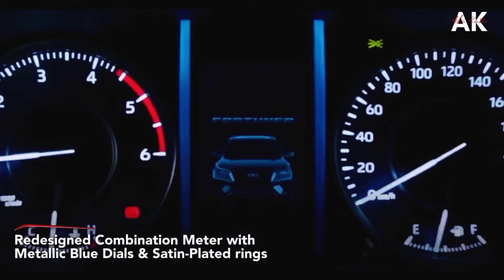Woww || NEW TOYOTA FORTUNER 2022 || BAKAL MENGASPAL 2022, ADA VARIAN HYBRID?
Kontan.co.id - New Delhi. Dari akhir tahun 2020 hingga awal tahun 2021, Toyota memperkenalkan mobil Toyota Fortuner versi facelift di pasar Internasional. Varian Fortuner ini membawa tampilan exterior yang diperbarui dan fitur tambahan.
Varian Legender dari Fortuner merupakan trim khusus yang dipasangkan dengan transmisi otomatis dan debut di beberapa wilayah Asia.
Sementara mesin diesel seri GD 2,8 liter ditingkatkan untuk menghasilkan tenaga maksimum sekitar 204 Horsepower dan torsi puncak 500 Nm.
Rumor seputar mobil Toyota Fortuner generasi berikutnya telah terdengar untuk wilayah India. Hal ini diharapkan akan menjadi peningkatan yang substansial dibandingkan dengan model yang ada.
Mobil Toyota Fortuner generasi saat ini telah berusia lebih dari 4,5 tahun. Tapi popularitas Fortuner tidak menyusut karena terus menjadi yang terdepan untuk kelas SUV di pasar Internasional.

ToyotaFortunergenerasiberikutnyamemilikikemampuanoff-road